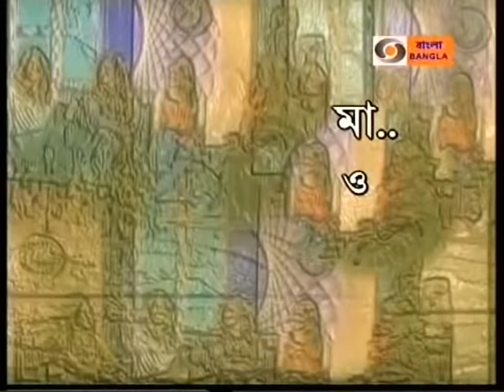Ma O Meye : Sumitra Sen with Indrani & Sraboni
Chaitali Dasgupta in conversation with Singer Sumitra Sen and her daughters Indrani and Sraboni... June 2011